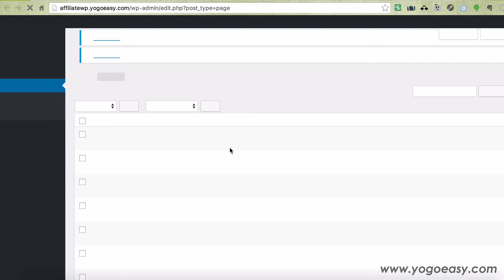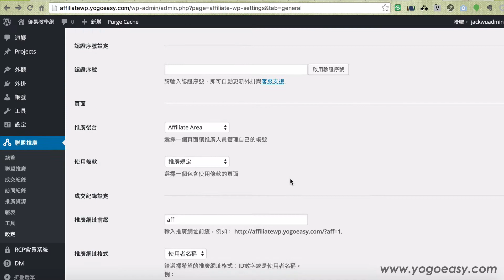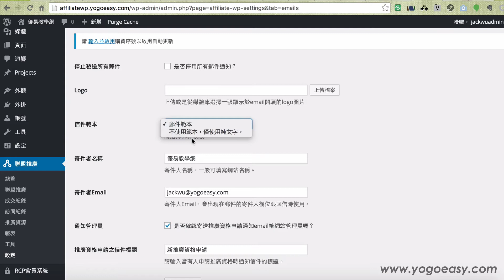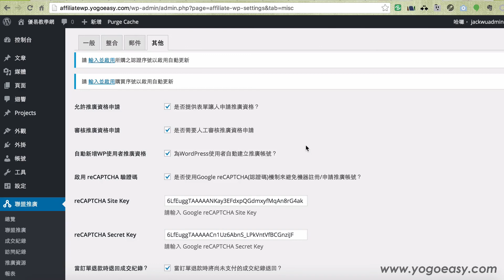(舊版)AffiliateWP其他設定